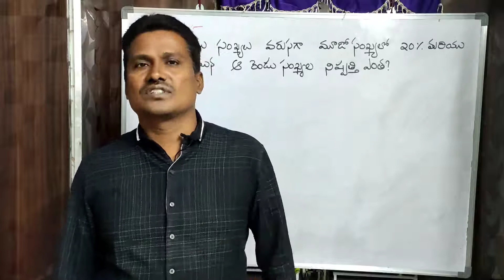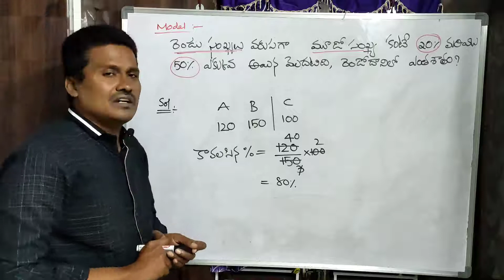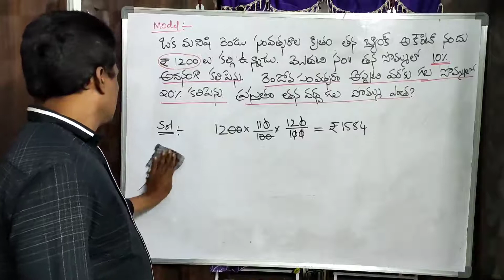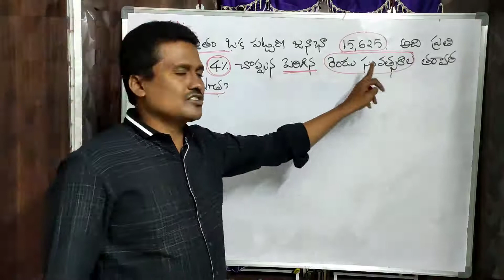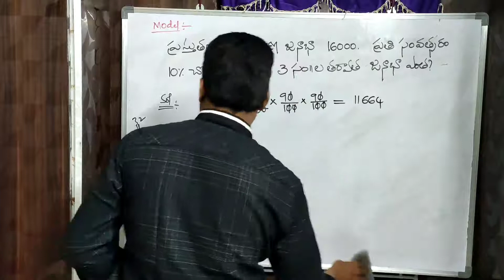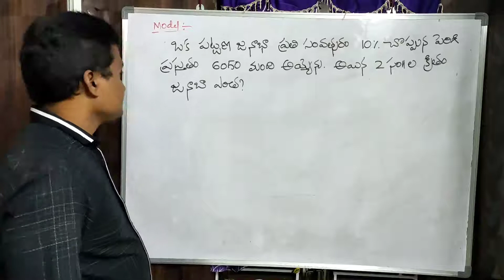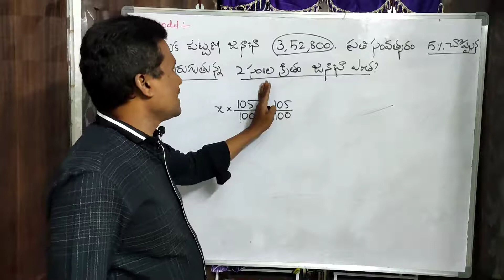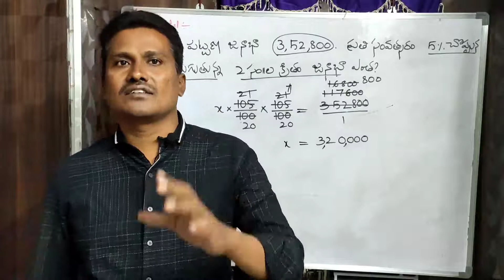percentages-4 in Telugu by UDAY sir///SI/PC/RRB/NTPC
This channel is useful who preparing competative exams in telugu medium.particularly SI/CONSTABLE/RRB/GROUPS/AND ALL COMPETATIVE EXAMS